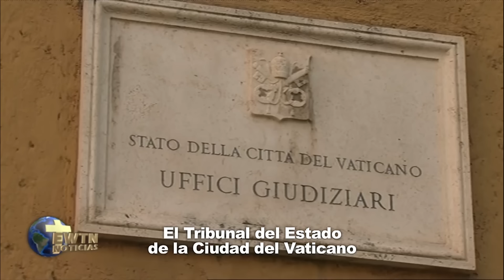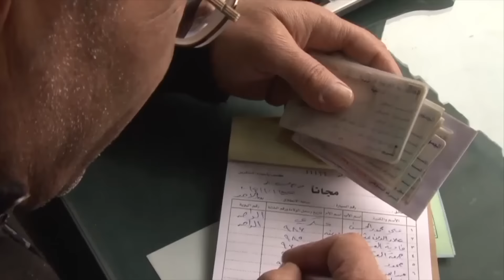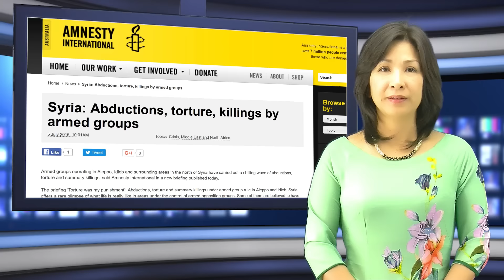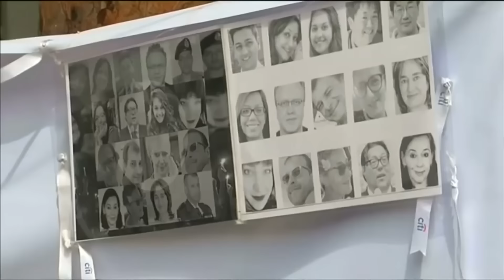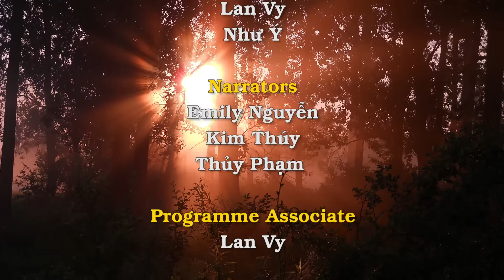Thế Giới Nhìn Từ Vatican 07 – 13/07/2016: Thảm trạng của Kitô hữu Trung Đông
• Tòa án quốc gia thành Vatican tuyên án vụ Vatileaks 2
• Người Công Giáo Á Căn Đình mong mỏi 5 giáo sĩ bị  chế độ quân phiệt sát hại sớm được phong chân phước
• Cảnh sát Ai Cập cho rằng nữ tu Athanasia bị giết vì đạn lạc
• Các Giám Mục Venezuela cầu nguyện cho quốc gia
• Khủng bố Hồi Giáo Séléka hồi sinh tái chiếm 60% lãnh thổ Trung Phi
• Đức Hồng Y Robert Sarah khích lệ các linh mục cử hành thánh lễ hướng mặt về phiá Đông
• Người nghèo là kho tàng của Giáo Hội
• Đức Thượng Phụ Bechara Boutros al-Rahi nói không nên khích lệ các tín hữu Kitô bỏ vùng Trung Đông
• Khóa huấn luyện nhân viên Giáo hội ở Syria đối phó với khủng hoảng nhân đạo
• Đức Cha Gervas Rozario than phiền về việc gia tăng các trường Hồi Giáo dạy các tư tưởng cực đoan